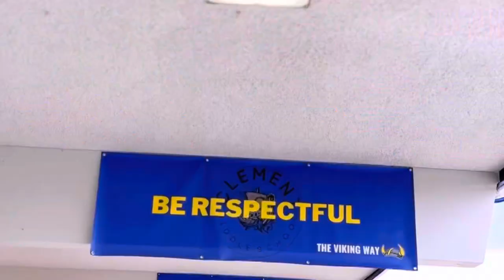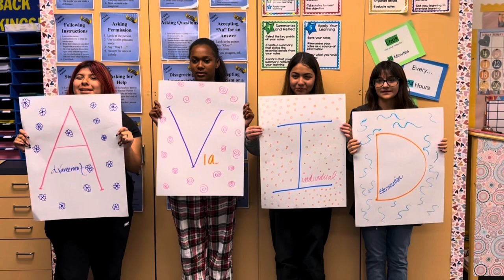Clement Middle School - AVID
Advancement
Via
Individual
Determination